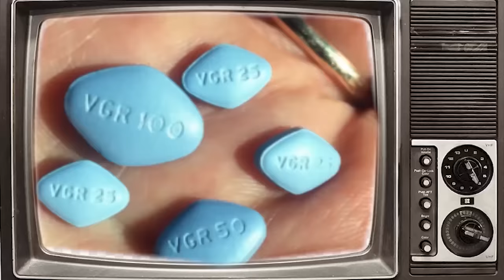LUIS DE ALBA & Escorpión AlVolante Personajes, demandas, excesos y risas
Una leyenda de la televiisón vino con su dios para que le de sus consejos de cómo poder ser como su majestad.